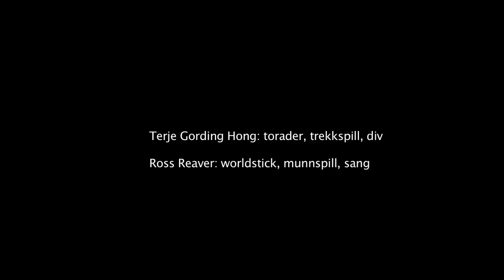Hong & Reaver, Skolekonsert.mp4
Terje Gording Hong og Ross Reaver, Lillehammer.
Torader, worldstick mm.
Klipp fra skolekonsert "fra Reinlender til Cajun"
Norsk og Amerikansk folkemusikkutveksling, egne tolkninger og komposisjoner, sanger og historier.